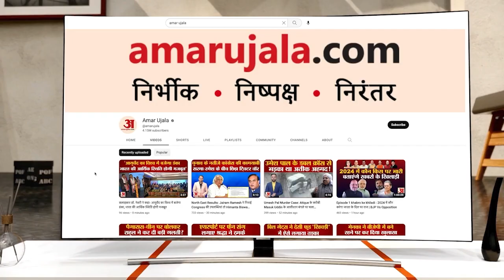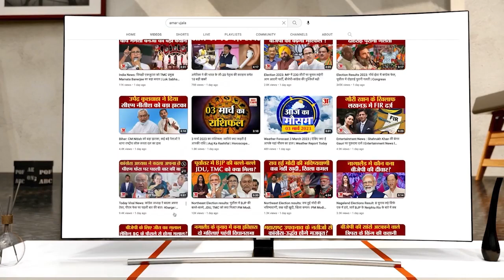Bareilly News: इकरा बन गईं प्रीति, आकाश संग रचाई शादी,बॉलीवॉल खेलते हुए हुआ प्यार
बरेली जिले के सिरौली की निवासी इकरा बी ने प्यार की खातिर धर्म परिवर्तन कर रामपुर के टांडा कस्बे के आकाश के साथ शादी कर ली। बरेली के अगस्त मुनि आश्रम पर पंडित केके शंखधार ने धार्मिक अनुष्ठान संपन्न कराया। इकरा बी और आकाश की प्रेम कहानी काफी दिलचस्प है। इकरा सिरौली की निवासी हैं जो रामपुर जिले के स्वार टांडा क्षेत्र से सटा कस्बा है।